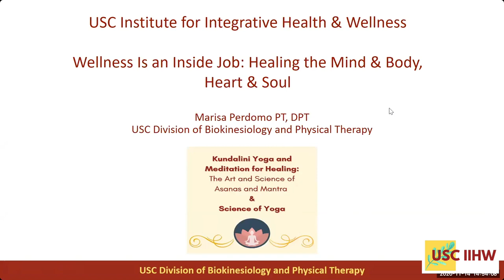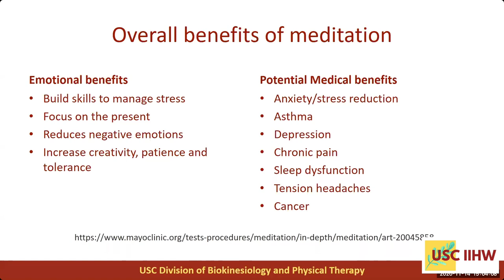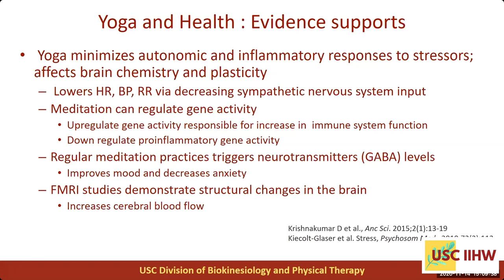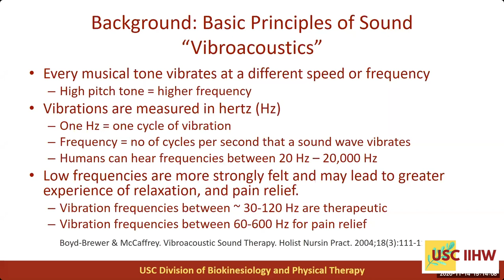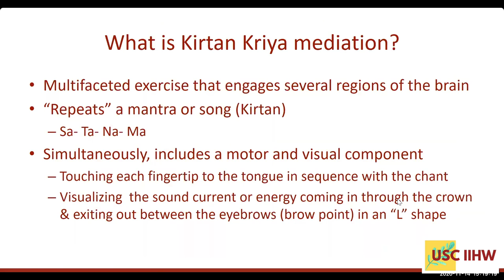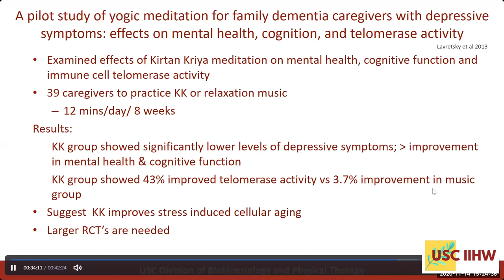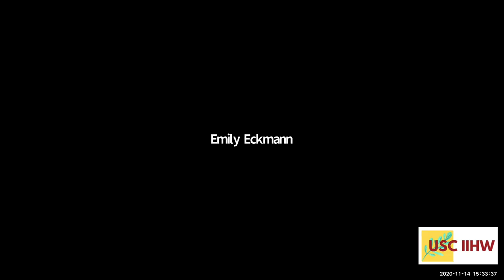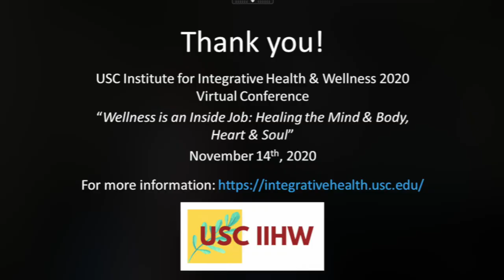The Science of Yoga & Yoga Roundtable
From our 2020 Integrative Health & Wellness conference.
"Wellness Is An Inside Job: Healing The Mind & Body, Heart & Soul"